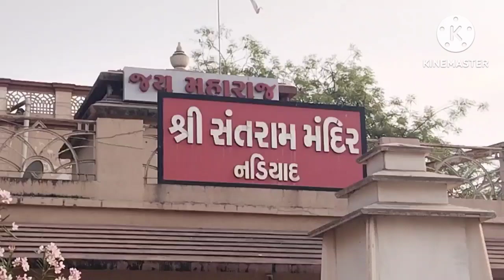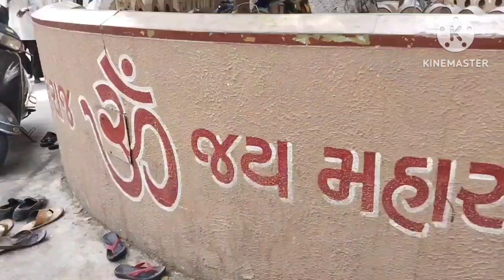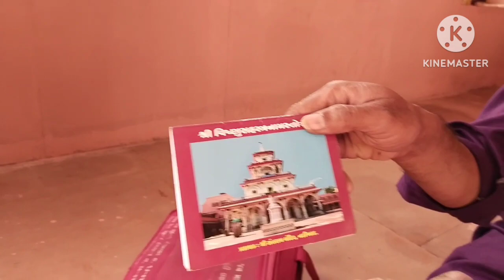YOGIRAJ SANTRAM MAHARAJ SAMADHI MANDIR | NADIAD | GUJARAT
ISS SANTRAM MANDIR KE JAGAH MAIN KHADI SHAKKAR KI BARSAAT HUATA ,, AAJ BHI SAAL MAIN EK BAAR ARTIFICIAL TARIKE SE KHADI SHAKKAR KI BARASAT HOTA HAI..

HARA DIN ISS SANTRAM MANDIR MAIN SHRI VISHNU SAHASRANAM PAATH KI JAATI HAI..

MAIN BHI ISS MAIN BHAAG LIYA THA
AUR NIRANTAR SANKIRTAN HOTA HAI.

nadiad
Anand
Gujarat
India.

Narayana pandurang 🙏